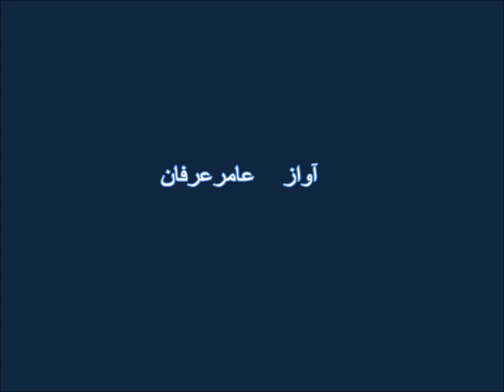Leek Irfanullah Irfan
Col (Shaheed) Ziauddin